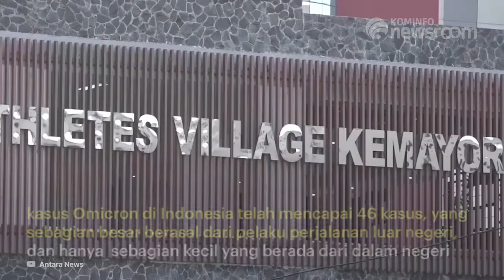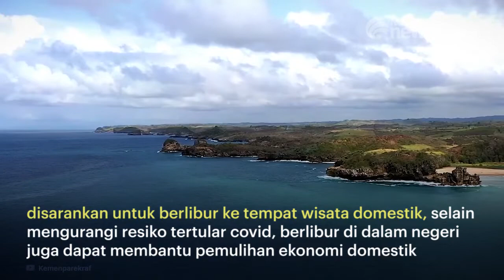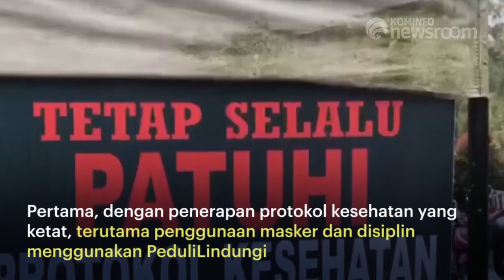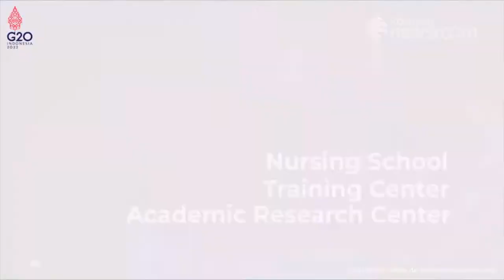Berita Pemerintah Tanggal 27/12/2021 | Kominfo Newsroom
Mengawali berita hari ini, pemerintah mengimbau masyarakat untuk tidak melakukan perjalanan ke luar negeri dan Kementerian Kesehatan menyiapkan 4 strategi untuk menangani pandemi, termasuk dalam penanganan varian Omicron.

Selanjutnya, dalam acara Groundbreaking Rumah Sakit Internasional di Bali, Presiden Joko Widodo berharap masyarakat tidak lagi berobat ke luar negeri dan dengan adanya RS Internasional ini diharapkan dapat mendukung peningkatan investasi.

Selain itu, ada informasi mengenai refleksi kebencanaan yang terjadi selama tahun 2021 di Indonesia.

Ikuti terus info terupdate Berita Pemerintah melalui kanal Kominfo Newsroom!